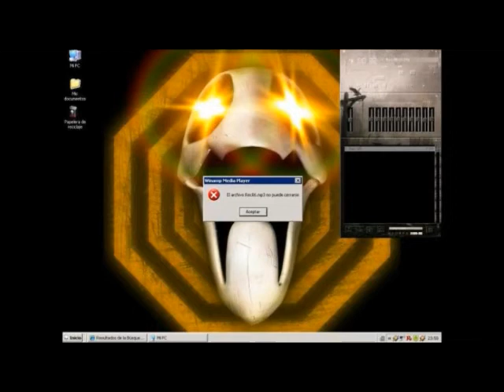Deff Horror Histories Rec 06.mp3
No te lo recomiendo pero si eres valiente, adelante!!